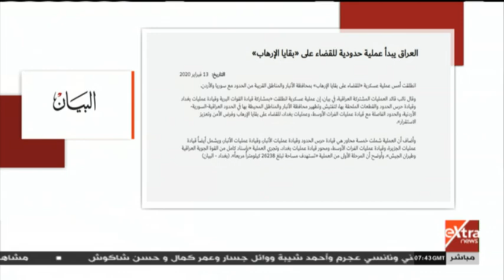الآن | العراق يبدأ عملية حدودية للقضاء على بقايا الإرهاب.. تعرف على التفاصيل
الآن | العراق يبدأ عملية حدودية للقضاء على بقايا الإرهاب